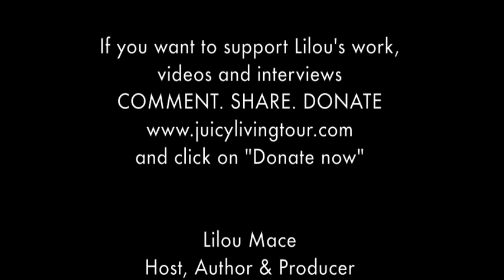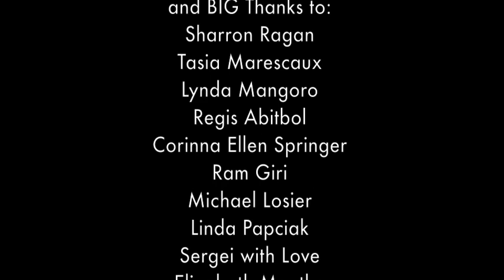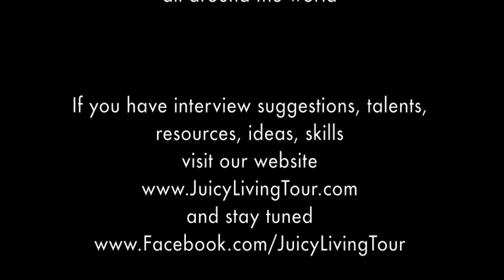Intuitive since 911 - Karen Garvey